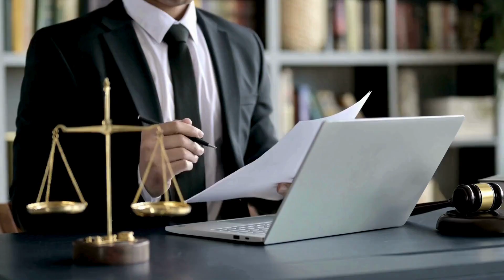The Top AI trends | Future Technology | Artificial Intelligence | AI Revolution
The Top Artificial Intelligence Trends